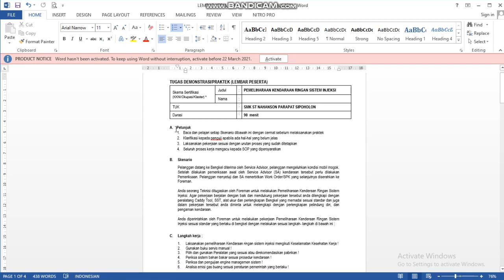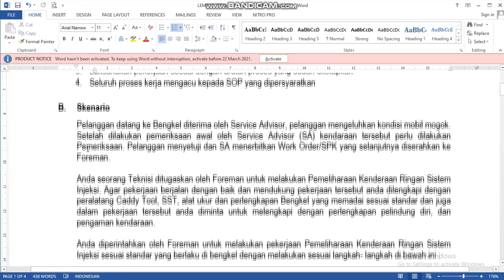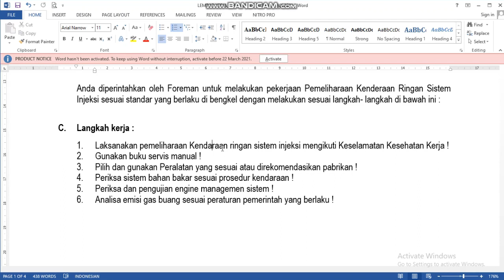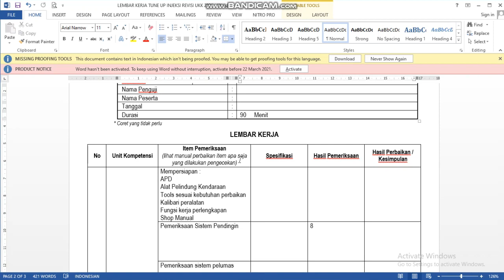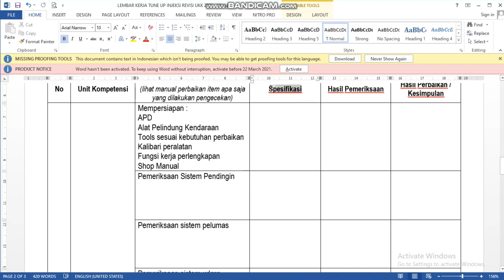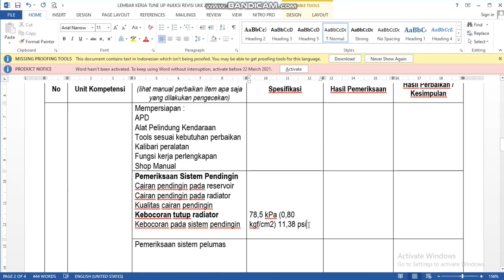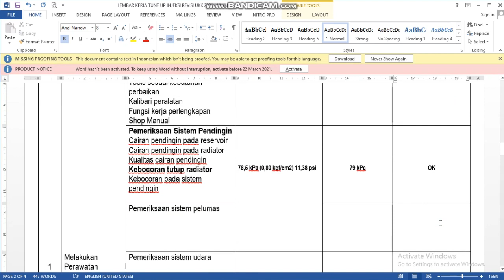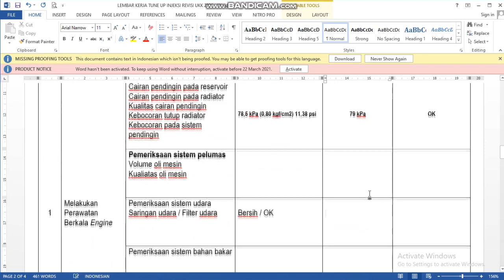jobsheet teknik kendaraan ringan # part 1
Lembar Kerja Pemeliharaan Kendaraan Ringan Sistem Injeksi # part 1. ini merupakan jobsheet pada melaksanakan ujian praktek  teknik kendaraan ringan pada pelaksanaan ujian kompetensi kejuruan sesuai dengan sop tune up mobil avanza.
Pemeriksaan yang dilakukan meliputi :
Pemeriksaan sistem pendingin
Sistem pelumasan mobil
sistem bahan bakar
sistem pengapian elektronik mobil
exhaust emission test
pemeriksaan baterai
sensor pada mobil efi
cara menggunakan scan tool
memperbaiki ems
Memelihara dan Memperbaiki Engine Management System (EMS)